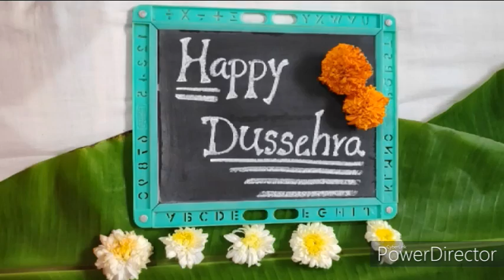Dussehra Theme Baby Photoshoot | Dasara Theme Baby Photoshoot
Hi... Welcome to the channel. On this channel you will found creative baby photoshoot ideas, sewing projects and craft projects.

This photoshoot is based on a famous INDIAN festival called DUSSEHRA. Dussehra, also called Vijayadashami, in Hinduism, a holiday marking the triumph of Rama, an avatar of Vishnu, over the 10-headed demon king Ravana

Baby Photo-shoots Ideas:-